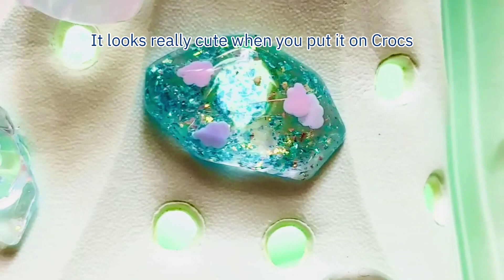Custom Crocs in Resin: Make your own original charms!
Do you love your Crocs? Want to make them prettier? Try making a resin charm! In this video, we'll show you how to make cute, sparkly charms that will make your Crocs stand out.

0:00Opening
0:16Crocs charm parts
0:55Making Crocs Resin Charms
4:25End

Materials
Crocs Charm Parts
Molds
holograms
Colorant
Enclosed parts of Okonomi

Point
It's great that you can make your own crocs charms ✨Let's try making various parts!